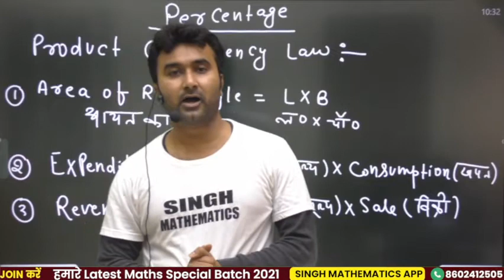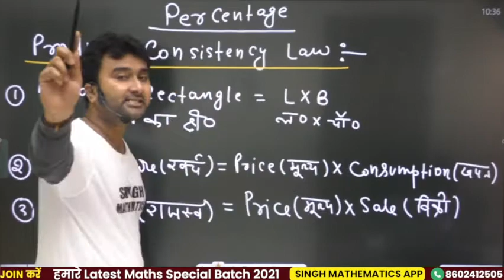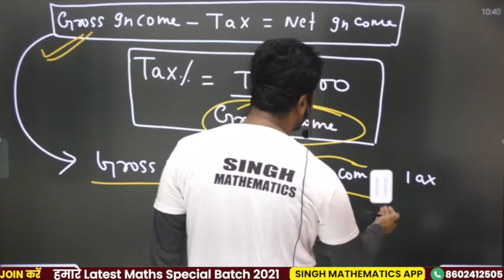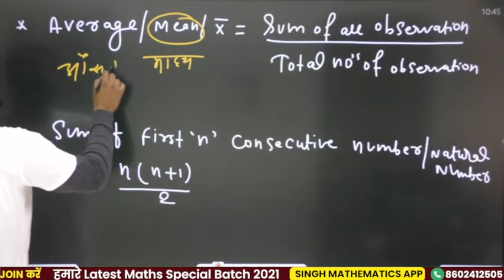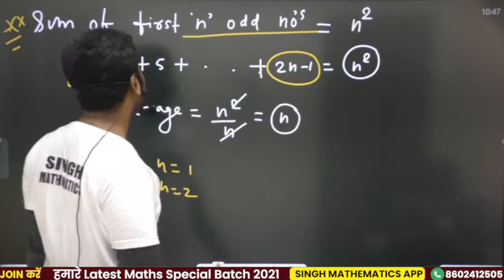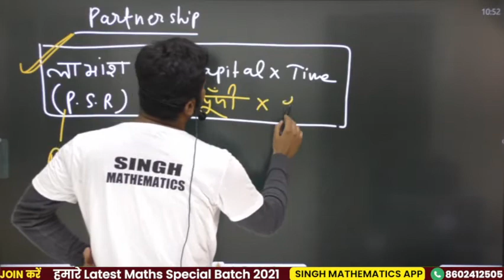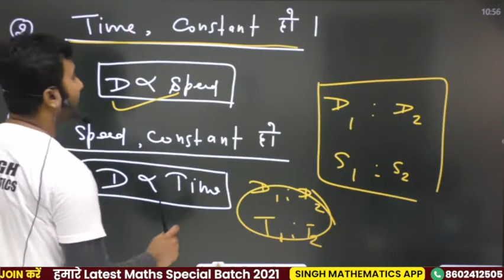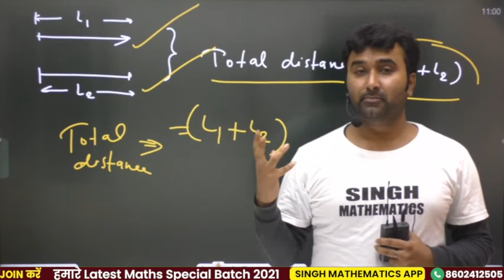Formula Capsule || For All Competition exam || most usefull for ssc,railway&Banking